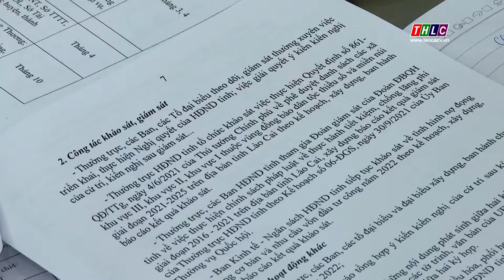Tháo gỡ khó khăn trong thực hiện nghị quyết của HĐND tỉnh| THLC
Laocaitv.vn - Thực hiện Nghị quyết số 26 ngày 4/12/2020 của HĐND tỉnh quy định một số chính sách khuyến khích phát triển sản xuất nông nghiệp trên địa bàn tỉnh Lào Cai, đến nay, 18/21 chính sách đã và bắt đầu được thực hiện. Tuy nhiên, thực tế triển khai vẫn còn khó khăn, bất cập cần được tháo gỡ.

Đài Phát thanh - Truyền hình Lào Cai